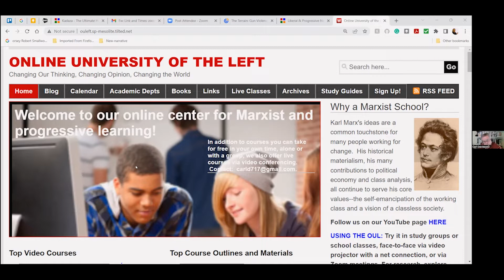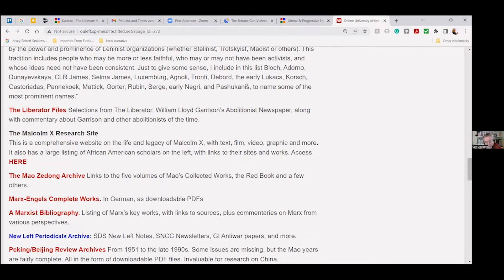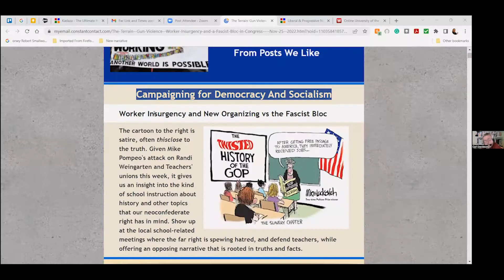Live from the Heartland 12/03/22: Carl Davidson, Gordon Thompson, Andrea Bunch & Alicia Hurtado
Heartland at Home Episode 129. Michael James talks politics with Carl Davidson, sports with Gordon Thompson, and learns about the the annual benefit rock show Covers for Cover from musician Andrea Bunch and activist Alicia Hurtado, the latter of whom works for this year's beneficiary the Chicago Abortion Fund.